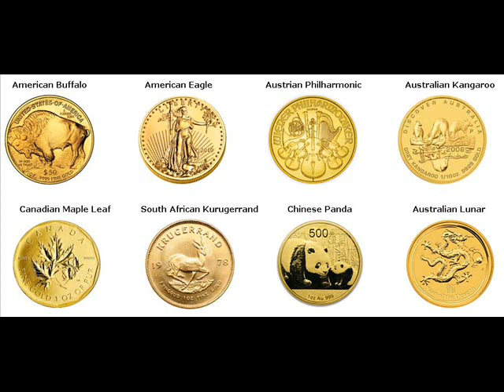Rare Gold Coins For Sale Lanxi China